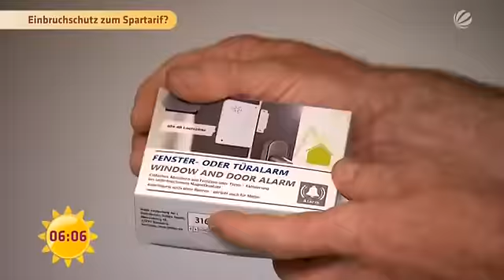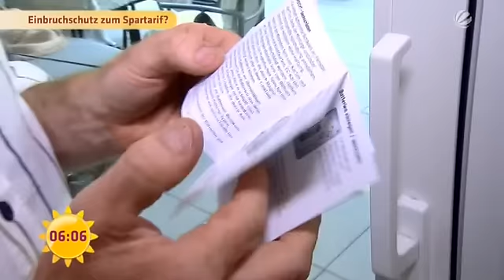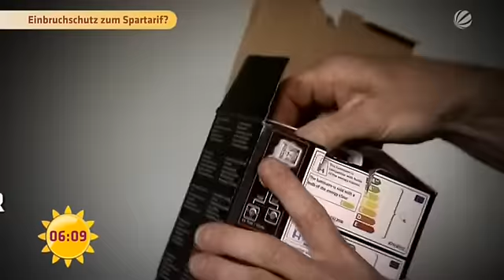Einbruchsschutz zum Spartarif? | SAT.1 Frühstücksfernsehen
Was bringt der günstige Schutz, der angeblich Einbrecher abhalten sollen, das haben wir getestet.